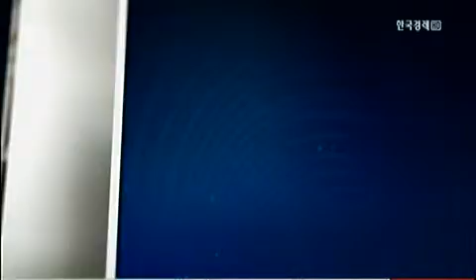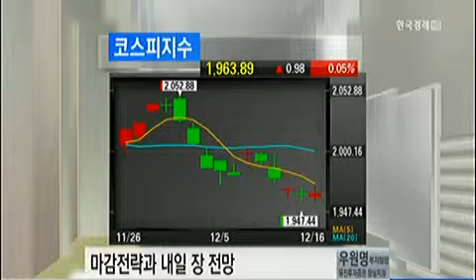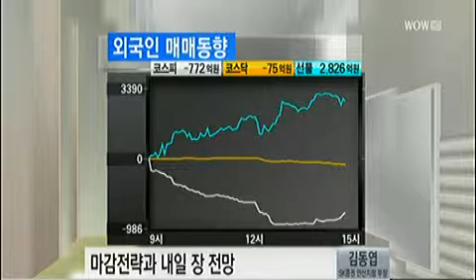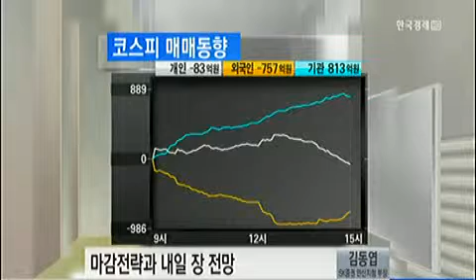[6인의 마감전략] 외국인 수급 부정적..저점 매수 후 단기 대응/주사위는 던져졌다! 숫자 확인하고 대응_2013년 12월 16일 방송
우원명 유진투자증권 잠실지점 부지점장
김동엽 SK증권 수원지점 지점장